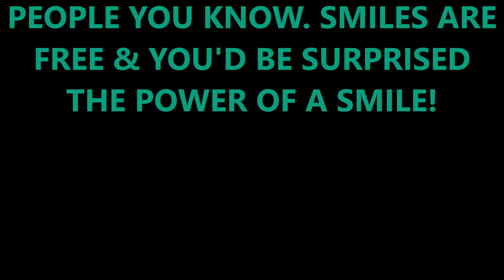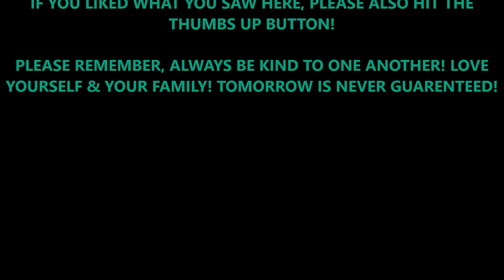ATS HARVEN'S FREIGHTLINER FLB ETNYRE BLACKHAWK MOUNTAIN ROADS & JAKE BRAKE HEAVEN!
Song: MOVE UP TO THE MOUNTAINS
By: Aaron Lieberman